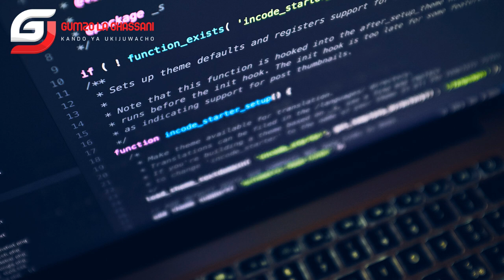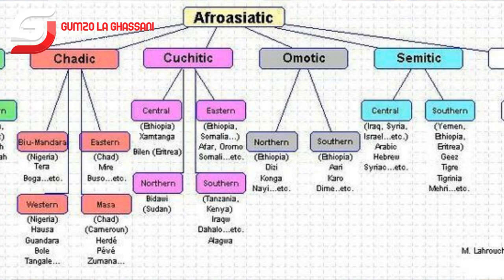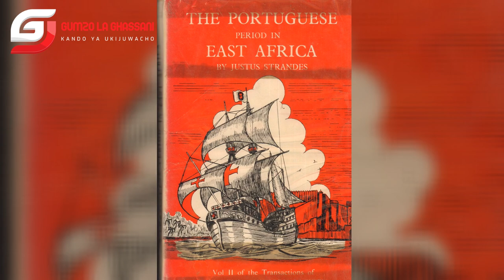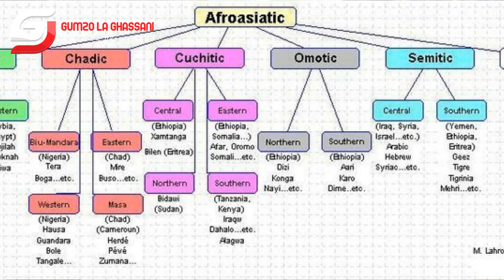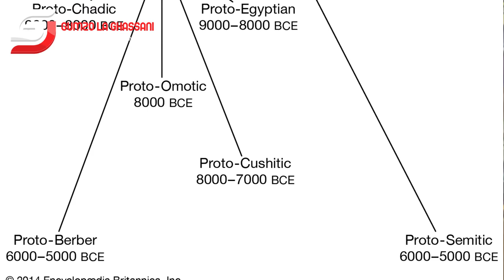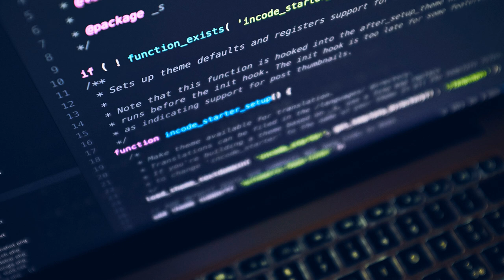KIJIWENI: Profesa Ibrahim Nur Sharif na nadharia ya kidoto kwenye asili ya Kiswahili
Kwa takribani nusu karne sasa, bado hakujakuwa na muafaka juu ya nadharia ya chimbuko na asili ya lugha ya Kiswahili, hasa kwa kuwa uchambuzi wa wanaisimu na wanahistoria unaelemea mitazamo ya kisiasa. Profesa Ibrahim Nur Sharif anachambuwa tatizo la kutumia mtazamo wa KIDOTO kwenye kuiangalia nadharia ya chimbuko na asili ya lugha hii ya pwani ya Afrika Mashariki.